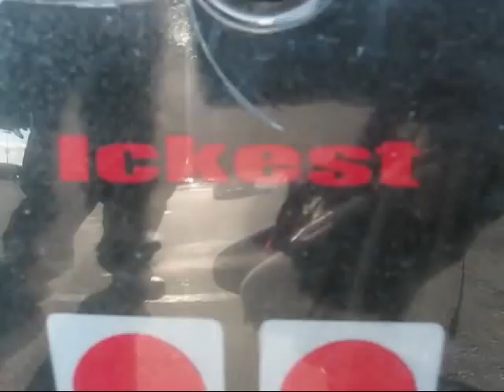Hella Shermz 001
chill with me and my friend Rem at our local mall and back to my place. ^_^